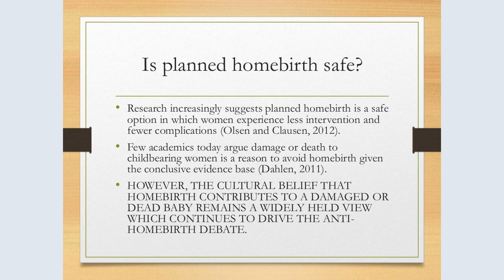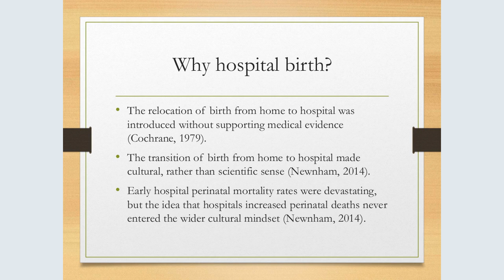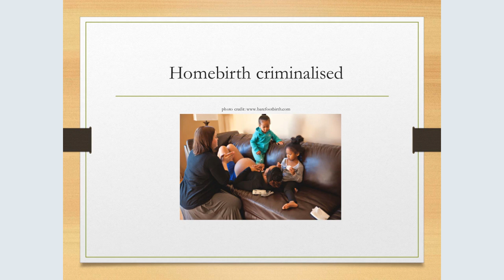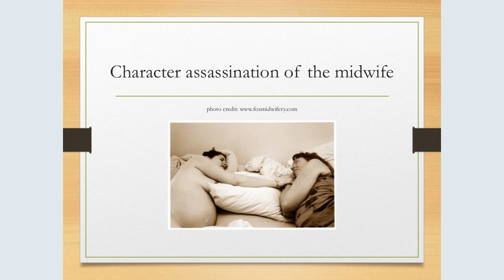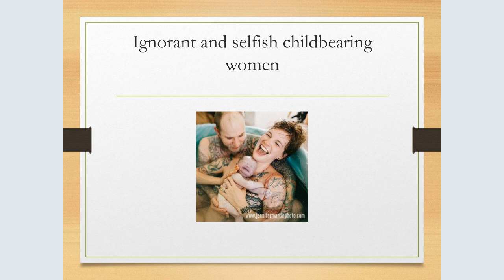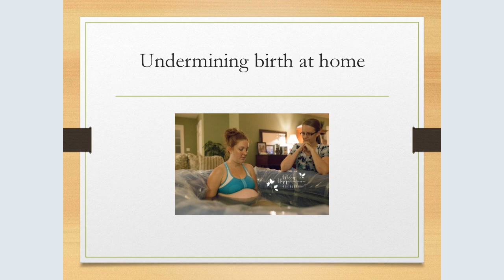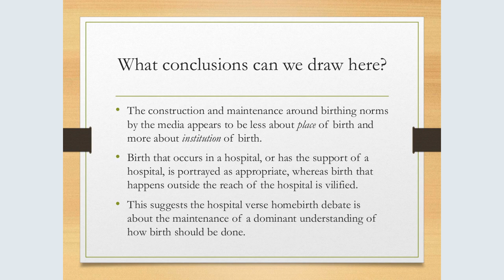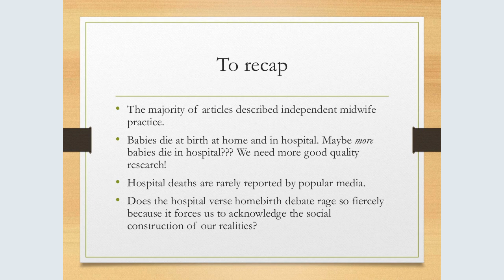VIDM 2018 Session 12 Ella Kurz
Trial by media: The vilification of homebirth
Ella Kurz